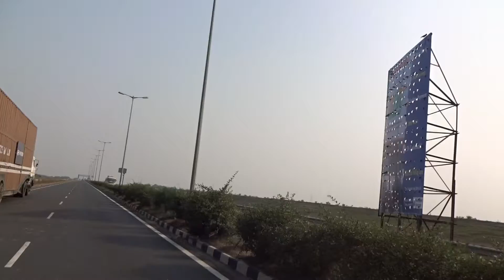Koshi Mahasetu (Bridge on Koshi River)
Longest bridge of North Bihar.